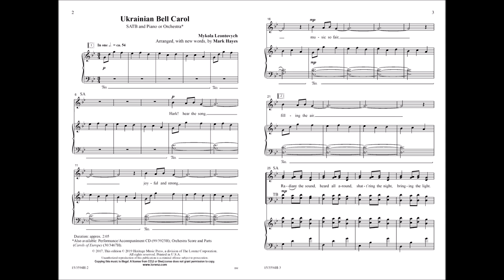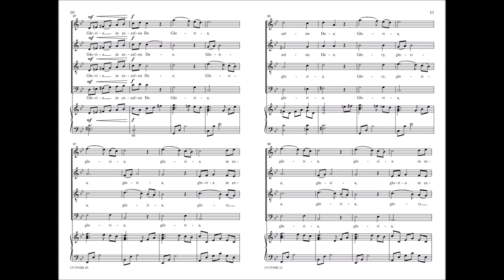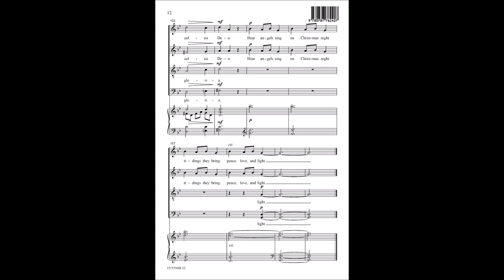Ukrainian Bell Carol (SATB) - Mykola Leontovych, arr. Mark Hayes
15/3594H - Beginning simply and starkly, the work grows in intensity to an impressive climax, and then gradually returns to the more subdued mood with which it began. Drawn from Hayes's "International Carol Suites", this staple of Christmas choral literature also incorporates vibrant, original text. "Hark, hear the song, joyful and strong, music so fair, filling the air. "